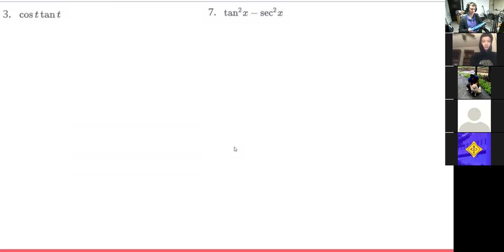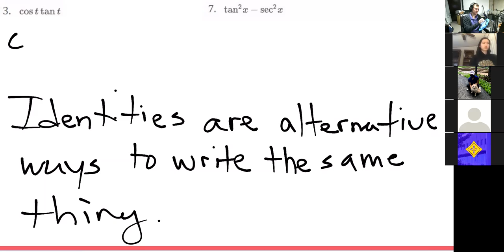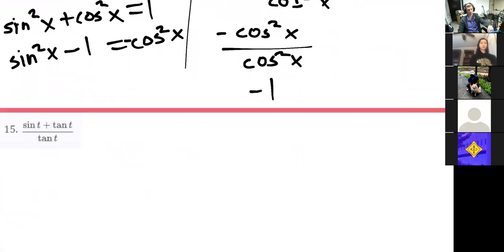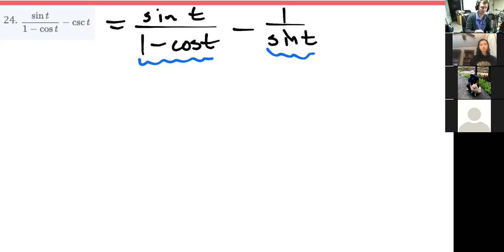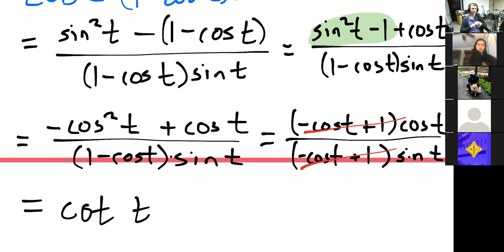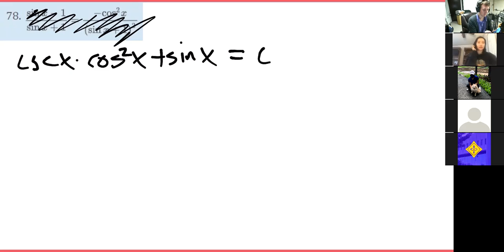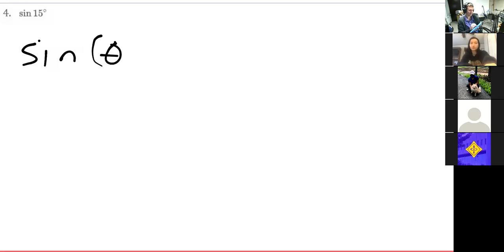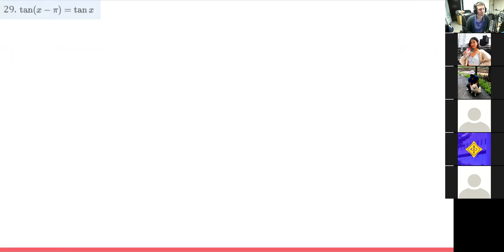AMAT 100 Class 11/18/2020